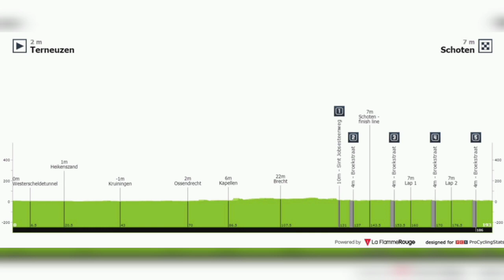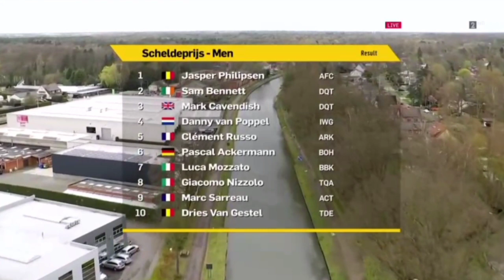Jasper Philipsen Wins | 2021 Scheldeprijs | Mass Sprint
Jasper Philipsen Wins 2021 Scheldeprijs.

Jasper Philipsen from Belgium and team (Alpecin-Fenix) wins the 2021 Scheldeprijs in a mass sprint and takes his first victory of the year.

Philipsen was quoted saying "There were a lot of good sprinters here at the start, so to win this race is really nice. There was a high level of sprinters at the finish line who I beat now, so that gives me confidence for for the next races."

Deceuninck-QuickStep riders Sam Bennett and Mark Cavendish were second and third.

Classification

1. Jasper Philipsen (Bel) Alpecin-Fenix 4:03:30
2. Sam Bennett (Irl) Deceuninck-QuickStep
3. Mark Cavendish (GBr) Deceuninck-QuickStep
4. Danny van Poppel (Ned) Intermarché-Wanty-Gobert Matériaux
5. Clément Russo (Fra) Team Arkea-Samsic
6. Pascal Ackermann (Ger) Bora-Hansgrohe
7. Luca Mozzato (Ita) B&B Hotels p/b KTM
8. Giacomo Nizzolo (Ita) Team Qhubeka Assos
9. Marc Sarreau (Fra) AG2R Citroën Team
10. Dries Van Gestel (Bel) Total Direct Energie

Photos / Images:

getty images
getty images sport
getty sport
Procyclingstats.com
Cyclingnews.com
Eurosport.com

Music
2. Splice app (GoPro)

Upcoming events.
April Itzulia Basque Country
April Scheldeprijs